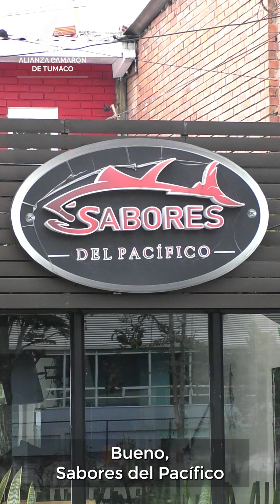Sabores del pacífico - Camarón de Tumaco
Los camarones 🍤 usados en las preparaciones del restaurante Sabores del Pacífico son totalmente nacionales gracias a los esfuerzos de mejora e innovación social llevados a cabo por las organizaciones lideradas por familias tumaqueñas. Desde el proyecto APPD Camarón de Tumaco, financiado por la Agencia Española de Cooperación Internacional para el Desarrollo (AECID), se ha logrado convertir la producción de camarón en un negocio rentable y en un emblema de la gastronomía del Pacífico Colombiano.